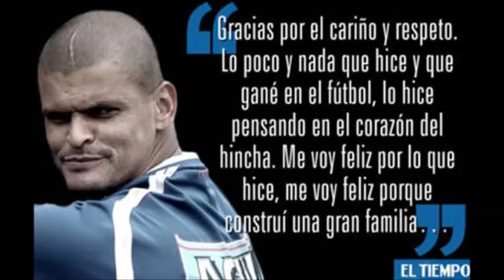MIGUEL CALERO TU AUSENCIA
UN GRAN ARQUERO, UNA GRAN PERSONA PAZ EN SU TUMBA